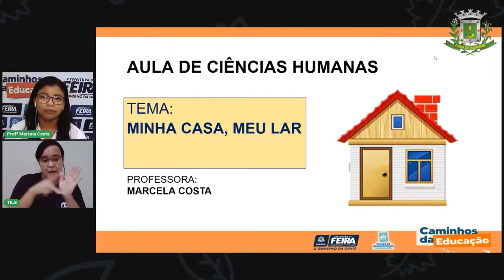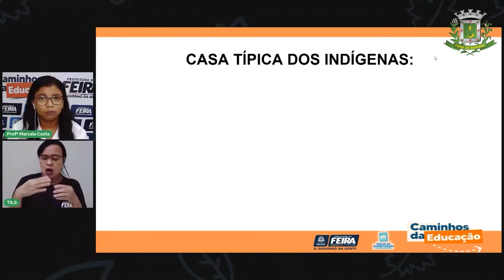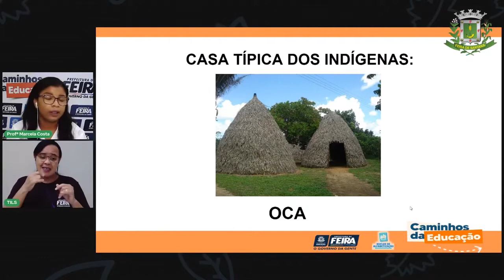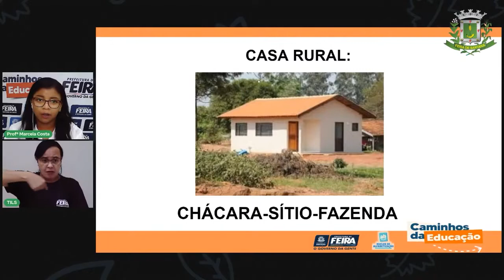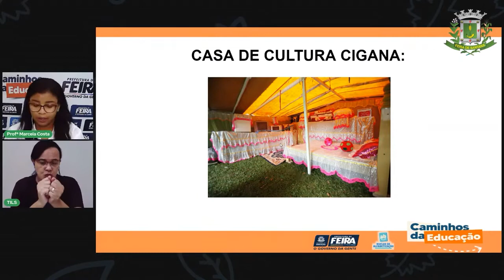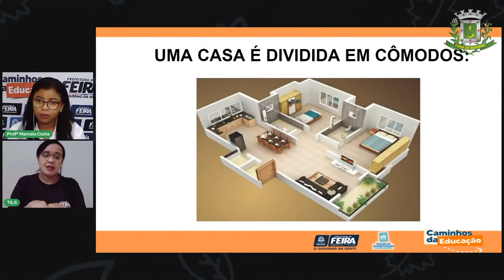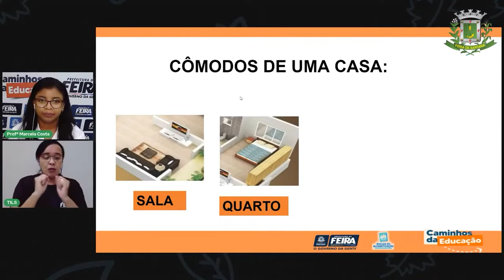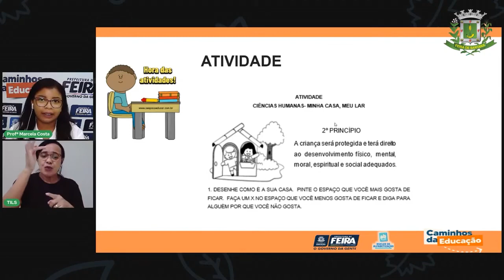Aula 26 1º Ano Profª Marcela Costa Ciências Humanas Minha casa, meu lar